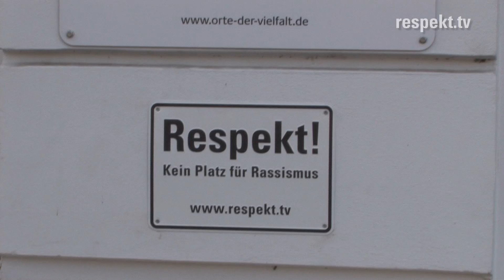»Respekt! Kein Platz für Rassismus« ist Motto der Zwickauer Tage der Demokratie und Toleranz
In Zusammenarbeit mit der bundesweiten »Respekt!« Initiative finden derzeit in der Region Zwickau die »Tage der Demokratie und Toleranz« statt. Ziel der Veranstaltung ist es, in der Bevölkerung die gegenseitige Akzeptanz, Anerkennung und den Respekt voreinander zu fördern.